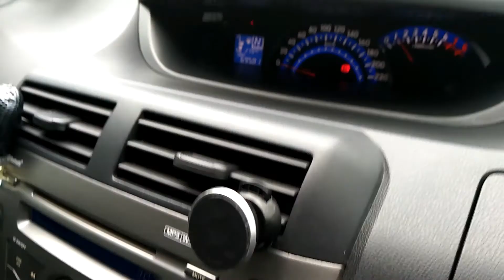Car Phone Holder Magnetic - kuat ke??? boleh support ke korang punye ipad or tab?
beli barang ni di lelong.. dekat lazada pon ada.. dekat 11street pon ada.. banyak tempat ada la..

aku tersilap sebut dalam video.. aku cakap. ada 3 jenis je phone holder utk kereta.. tapi sebanarnya banyak lagi..hehe'